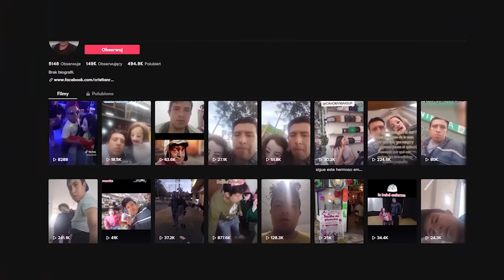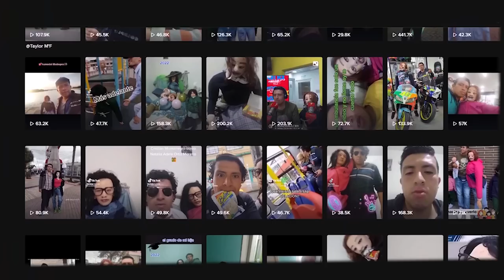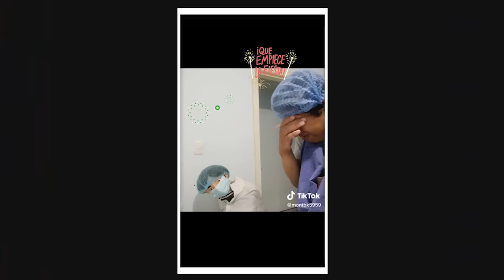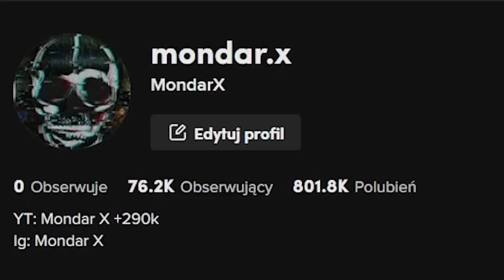RODZINA MANEKINÓW Z TIK TOKA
Ostra sprawa

Początkowe źródło inspiracji:
- tuv